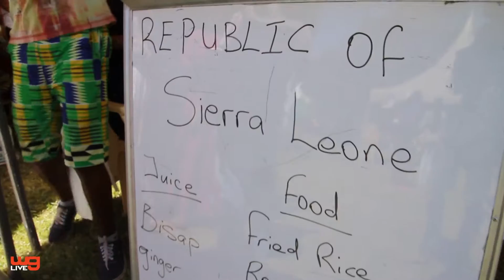Kwenye Campus - USIU Cultural Week USIU